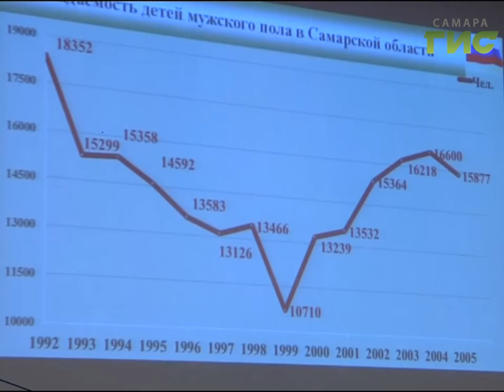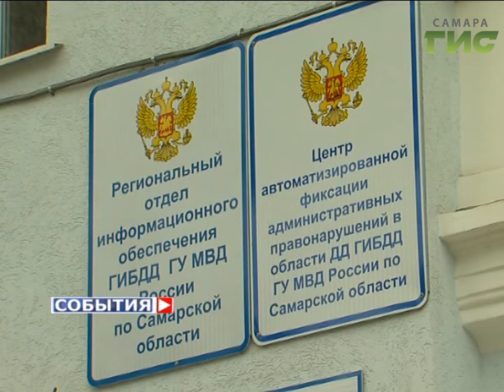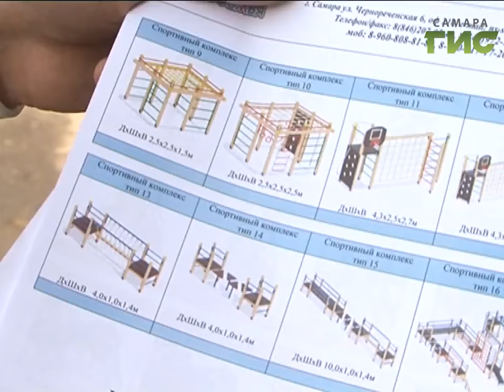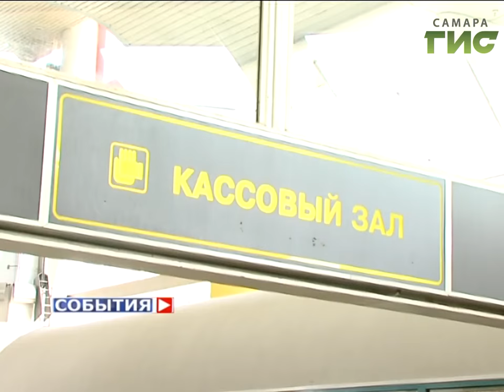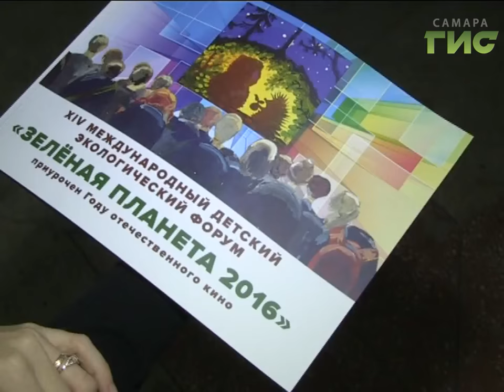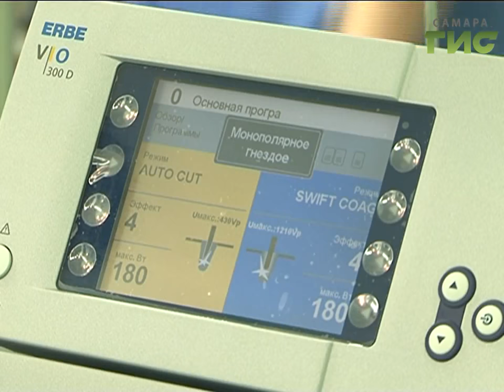"События" от 23.09.2016 (день)